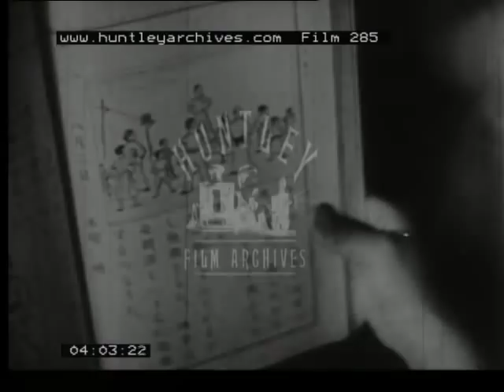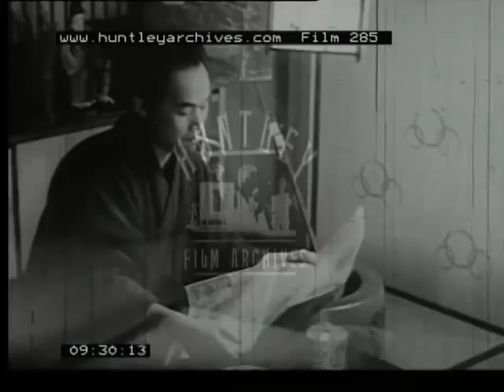Japanese children in the 1940's -- Film 285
Japan, Asia.
View of sacred mountain Fujiyama and the flooded rice field at its feet.  Children from the area are walking along terraces between the rice fields.  On their way to school they pass through ripening tea fields where the farmers are already at work.  In villages along the coast, other children pass by the fishing boats and nets on their way to school, while the industrial cities, factories and chimneys are seen on the way to school.
The Yamada family - father, mother and children, Yukiko and Atato, are putting their shoes on outside their home.  The boy and girl are wearing the standard school uniform.  Inside house, grandmother and the younger brother are sitting at the table for breakfast.  Grandmother leans over the child to help him to cool his drink.
Outside father and children are bowing for goodbye waving, mother in kimono is standing at the entrance.  Father and children are walking in a street of craftsmen.  Post office entrance.  Ataro goes in to post a letter.  Father and Yukiko seen from the back are looking at the traffic while waiting.  The three carry on and arrive at the railway station where father is the official in charge.  Father and children depart with a bow.  Father in the office.  Train goes by, seen through the window behind his phone conversation.
Children arrive at school.  Many kids come through the gate.  Two bow in front of the teachers. All children change into indoor shoes.  Outdoor shoes neatly arranged in the cupboard.  Inside the classroom, all take their seats.   Reading lesson, close up of the book they all learn from, a little girl gets up to read, the teacher, the book-picture.  Fade out.  Preparing Tofu for the Yamada maid to buy.  At the Yamada home, mother is arranging flowers and puts them on a shelf of the ancestral shrine.  Grand-mother is next to the younger boy who plays, and she is sewing a new kimono.  They can hear the Tokyo express train arriving.  Father walks onto the platform, engineer is checking and oiling, father at his desk writing a report in Japanese characters.  The classroom children with brushes in their hands are learning to write.  Yukiko very carefully writes after tracing the characters in the air.  Ataro cautiously writes the name of Japan.  Outside the kids are playing American game of baseball.
Nearby, older boys practice fencing as part of their physical training.  Martial Arts.  At home in the afternoon, Yukiko is dressing up in a kimono.  The family is about to go to a festival to see the cherry blossom.  A view from above of crowd gathering at the festival scene, some cross over a bridge, a castle of old Japan.  The family worship at a shrine on the way.  They stop at the entrance, pull the bell cord, toss coins, clap, bow in reverent silence and leave.
A magnificent view of the cherry blossom, seen from a bridge, a snow top mountain is seen at the back.  The father is taking photographs.  Close up of the blossom in its fullness for a few days, only every year.  The children all gather around an old story teller, who slides watercolour paintings to illustrate the storyline.  A view from above of the festival, the family complete their visit with Syphone Candy.  At home all having dinner, many dishes on the table, all eating with chopsticks.
The maid in the kitchen is keeping an eye on the steamed rice then going out via the sliding rice paper door, to put more coal on the fire which is directly under the bath.  Ataro is having a bath, he soaps himself and rinses outside of the wooden tub, which he has his final soak in.
Mother and maid are putting up a bed in the living room, father is reading the newspaper.  Children are asleep.  Outside view from the garden in the dark, lit by a lantern.  Mt Fujiyama